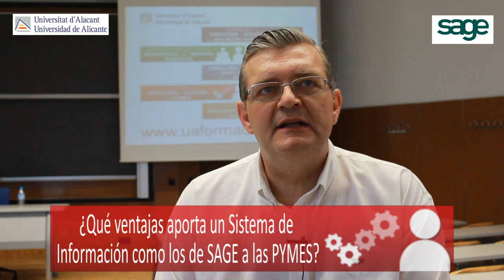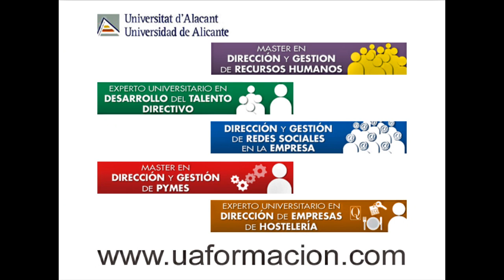Salvador Giner | SAGE | Máster PYMES Universidad de Alicante